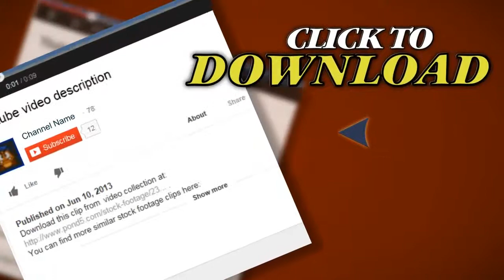Wind Farm Near Denmark. Stock Footage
You have watched Wind Farm Near Denmark. Stock Footage"